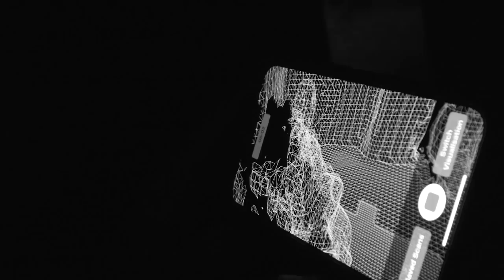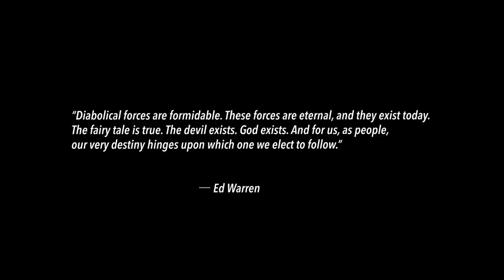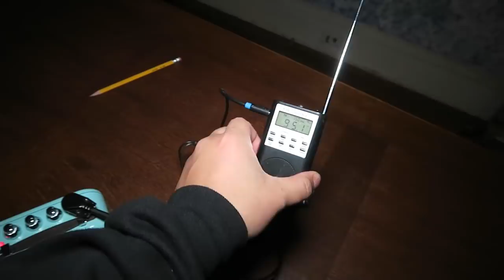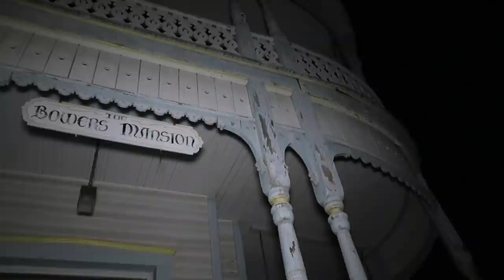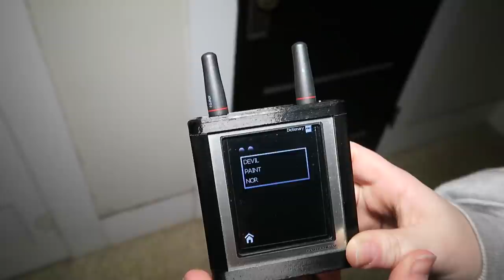The Evil MURDER MANSION Of Texas | The Bowers Mansion (A MURDER IN COLD BLOOD)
Angelo - @exploringwithangelo

Peace & Love ✌